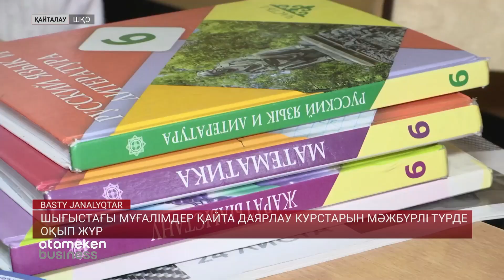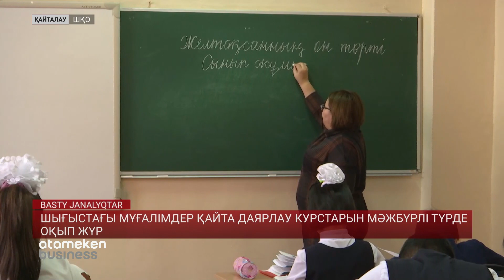ШЫҒЫСТАҒЫ МҰҒАЛІМДЕР ҚАЙТА ДАЯРЛАУ КУРСТАРЫН МӘЖБҮРЛІ ТҮРДЕ ОҚЫП ЖҮР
Шығыс Қазақстандық кей мұғалімдер қайта даярлау курстарын мәжбүрлі түрде оқып жүр. Облыстың аудан мен қалаларындағы ұстаздар дәл осылай деп, біздің арнамызға шағым айтты. Бір қызығы жеті жүзден астам оқытушыны 7 ай бойы оқытпақ болған білім басқармасының бұйырығы жоқ болып шықты. Мәселенің мән-жайын әріптесім Жанболат Санияз анықтап көрді.